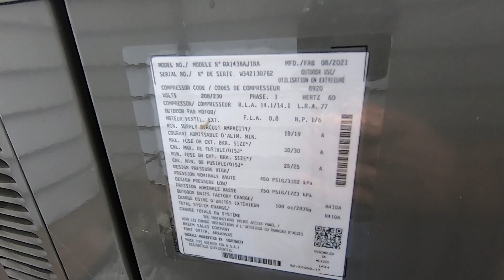2021 Rheem Classic 14 Central Air Conditioner - Startup/Shutdown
Startup and shutdown of my grandma's 2021 Rheem 14 seer 3-ton central air-conditioner

(Recorded 8/1/22 at 12:30-45 PM with a temperature of 70°F)